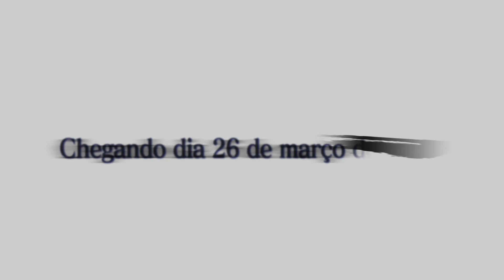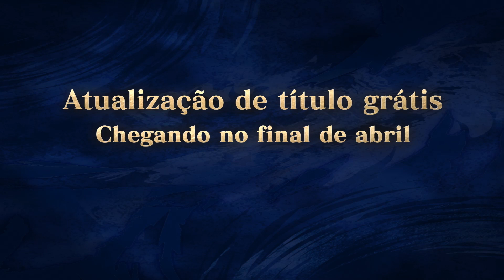Monster Hunter Rise - Trailer "A Esperança de Kamura"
Valentes Caçadores, vocês são a única esperança de Kamura. Não pisque ou você perderá a revelação do monstro da primeira Atualização de Jogo gratuita... 👀

Domine novas habilidades de armas e salve a aldeia do Frenesi iminente!

Experimente o verdadeiro desafio enfrentando o ameaçador Magnamalo quando a demo de MHRise for atualizada em 11 de março (PST) / 12 de março (GMT). Boa sorte!

Monster Hunter Rise chega ao Nintendo Switch a partir de 26 de março de 2021.